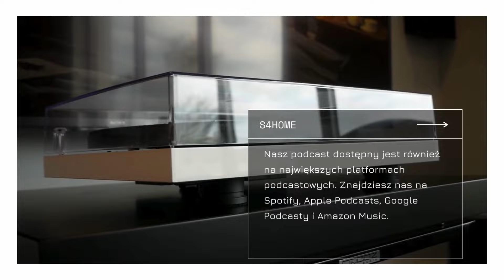Jaki gramofon wybrać? PODCAST #06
🟣 Sprawdź na Amazon Music

Powracające do łask gramofony coraz częściej stają się przedmiotem rozmów i wyborów. To jakie rozwiązanie wybrać i jakimi kryteriami się kierować, jakie elementy tworzące tą konstrukcję są istotne będzie przedmiotem tego podcastu w formie poradnika.